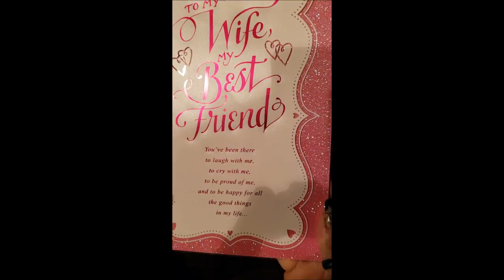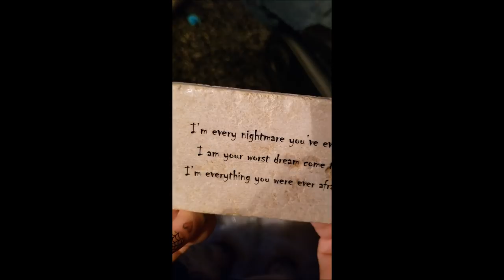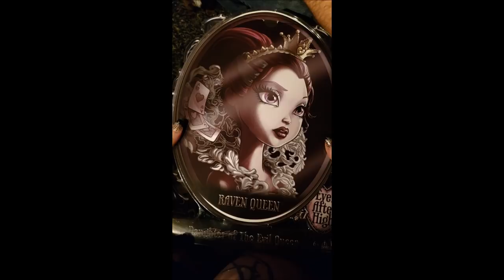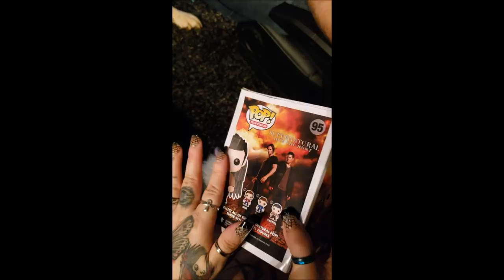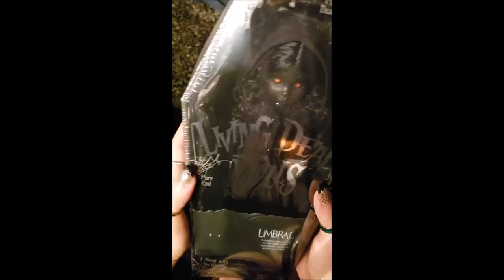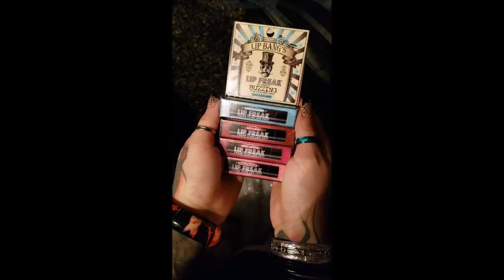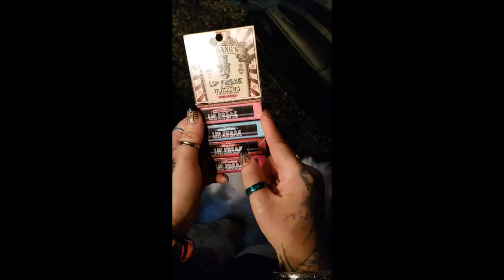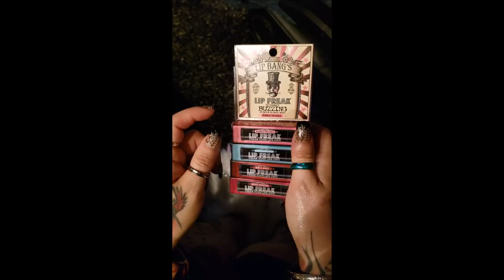My 42nd birthday